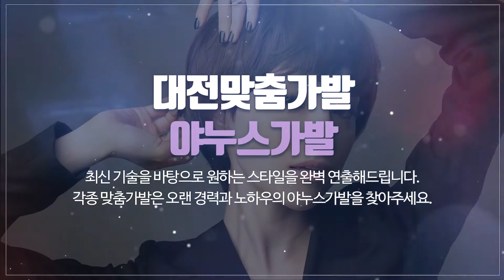대전맞춤가발 야누스가발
대전여성가발,대전가발도매,대전맞춤가발 전문업체 야누스가발 입니다.